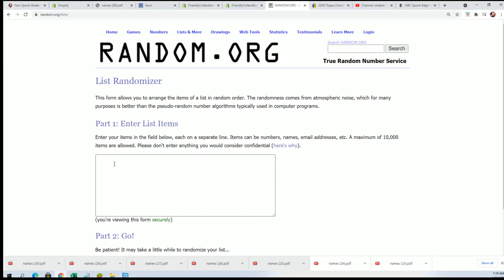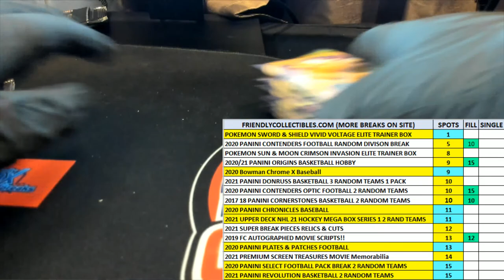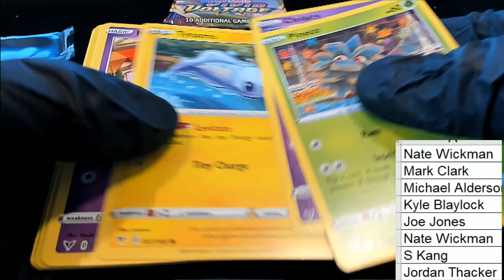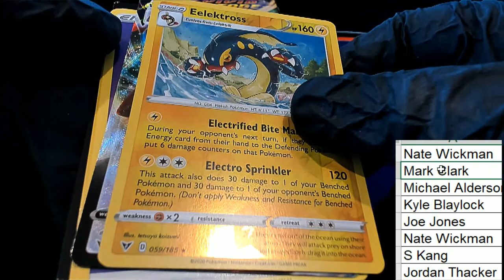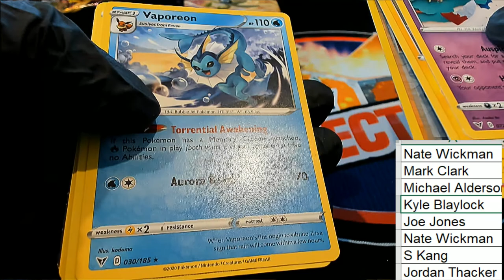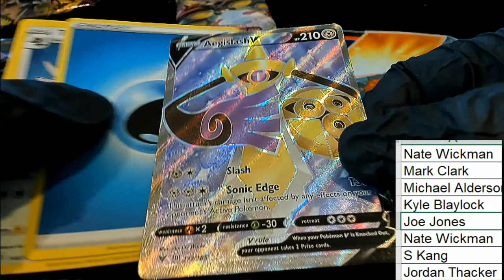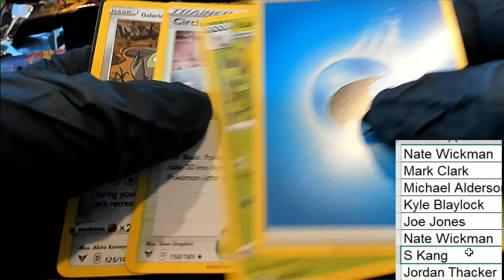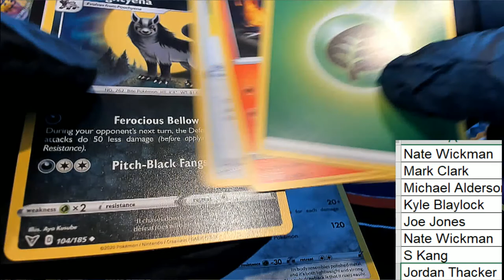Part 1 Pokemon Sword & Shield Vivid Voltage Elite Trainer Box ID POKSWSHETB101